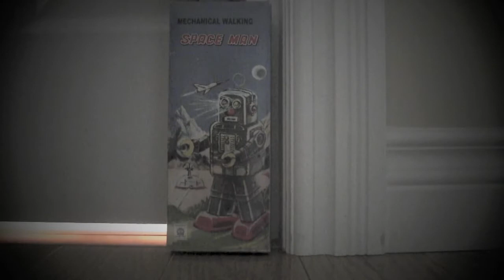'Hobot the Robot'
I have toy robots. I filmed them. This video makes no sense. Shut up.